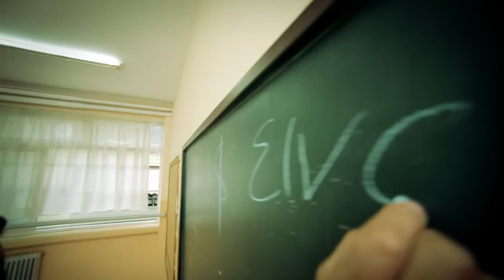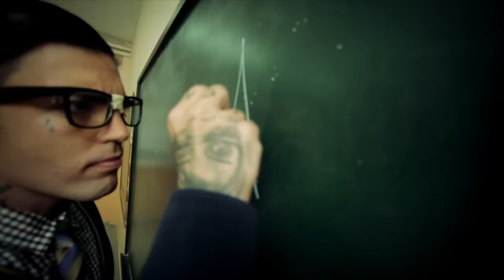TUS - Πρώτος στο σχολείο - Music Μαρία Γιαννίκου Prod. Stoic - Official Video Clip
Τα πνευματικά δικαιώματα ανήκουν στην μεγάλη επιτυχία του Αδάμ και της Μαρίας Γιαννίκου Τερατάκι από το δίσκο τους Φλόγες.

που κυκλοφόρησε το 1992 από την Minos